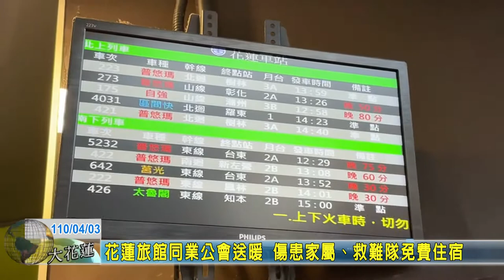20210403 09 花蓮旅館同業公會送暖 傷患家屬、救難隊免費住宿